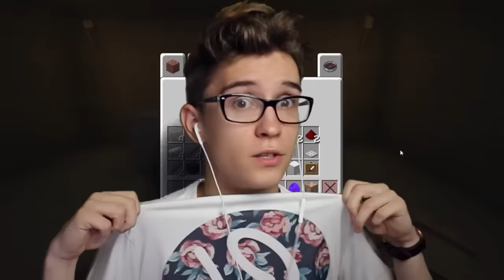JAK WYBIĆ SIĘ NA YOUTUBE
♠ SNAP: realsheo